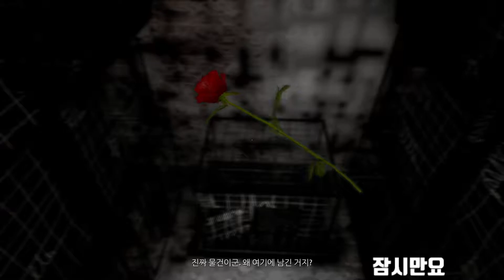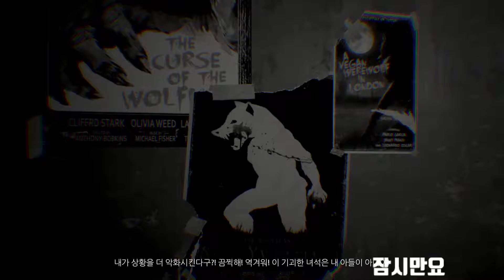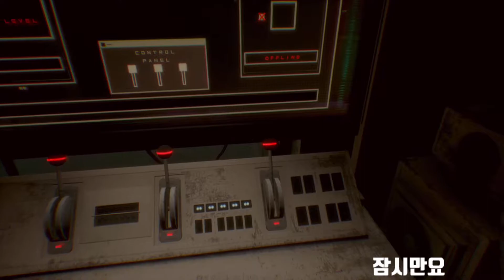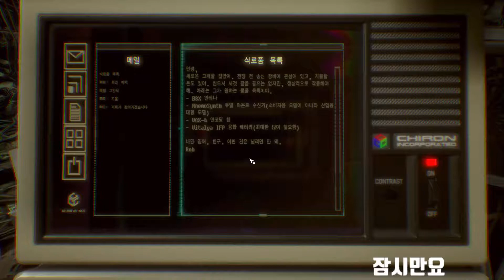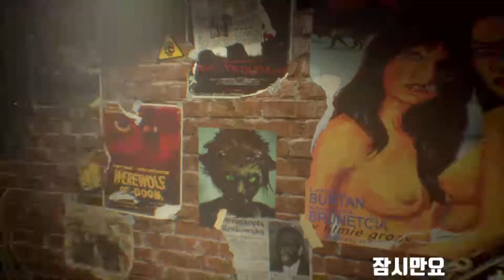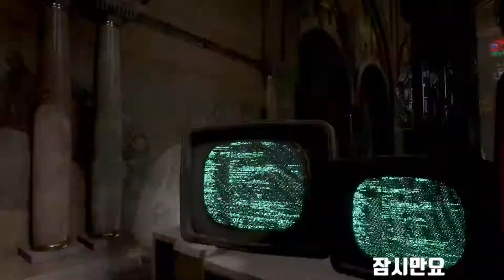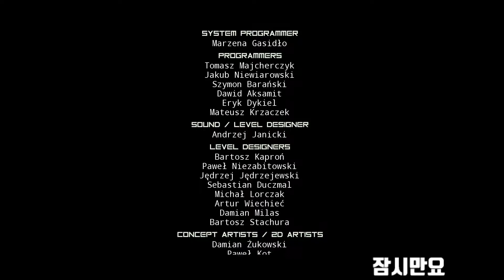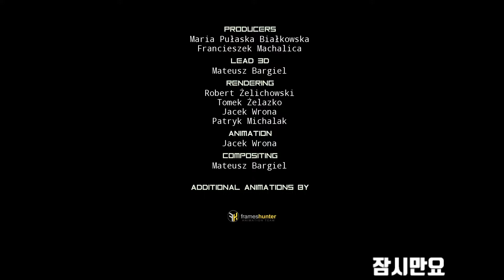2019 10 31 11 43 19 observer 완